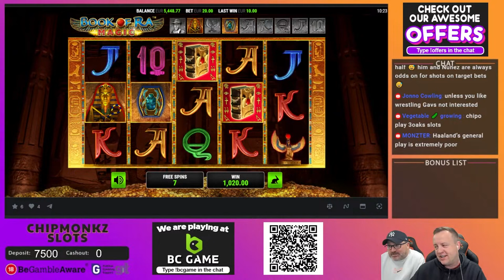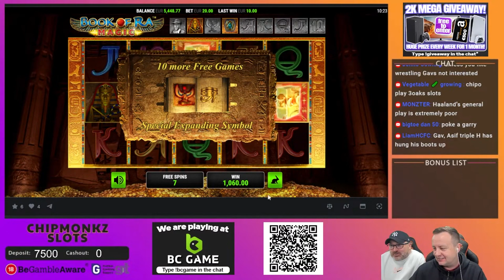Lucky Lady Charm Is Printing Money!!!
18+. Gamble Responsibly. T&C’s apply. If gambling has become an issue, please visit GAMSTOP